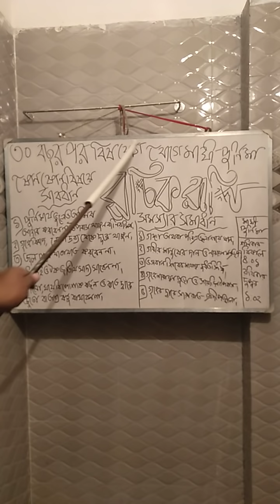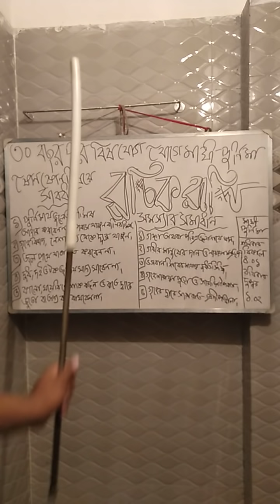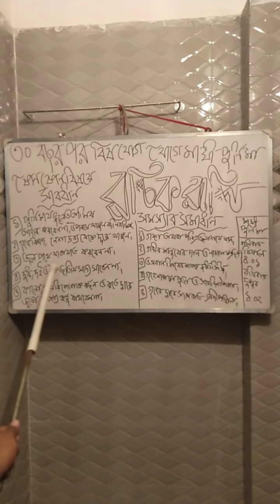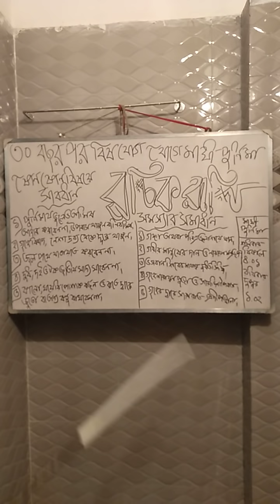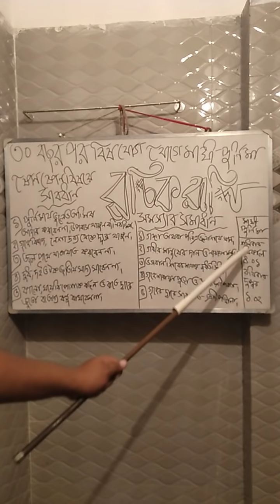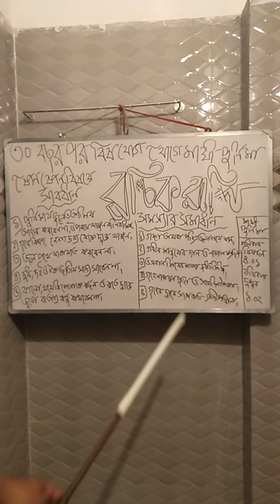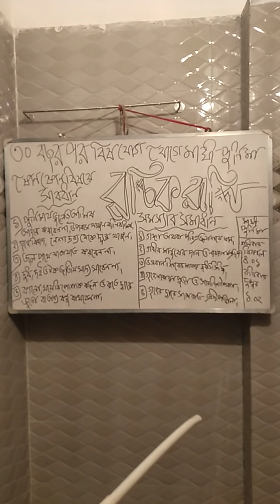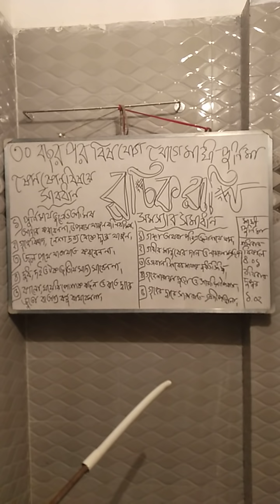বৃশ্চিক রাশি বিষ যোগে৩০ বছর পর মাঘী পূর্ণিমা সাবধানতা ও সমস্যার সমাধান।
চন্দ্র কর্কট ও রবি মকর রাশিতে অবস্থান করলে মাঘ মাসে মাঘী পূর্ণিমা হয়। কিন্তু বর্ত্তমান বছরে রবির সঙ্গে শনি অবস্থান করায় বিষ যোগ সৃষ্টি হয়েছে।। তাই বৃশ্চিক রাশির জাতক জাতিকাদের বিশেষ কিছু বিষয় সাবধানে থাকা দরকার এবং সমস্যার সমাধান কিভাবে হবে তাও জানানো হলো এই ভিডিও।